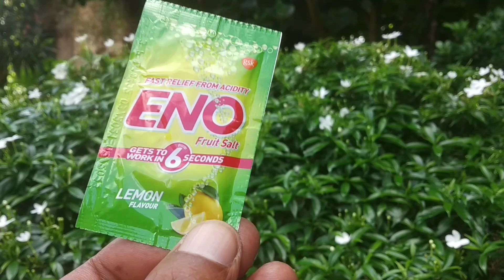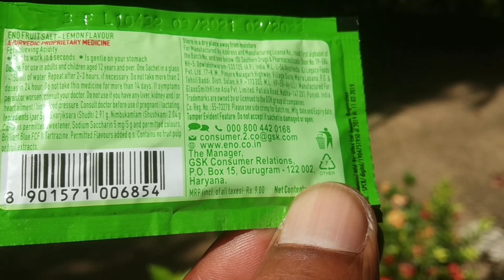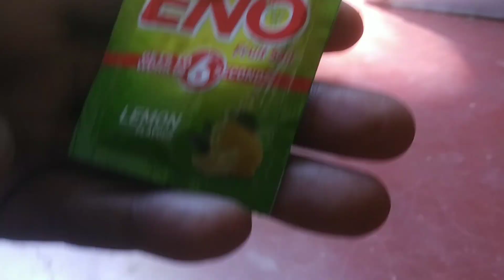অল্প খরচে শক্তিশালী কীটনাশক বাড়িতে তৈরি করে নিন।